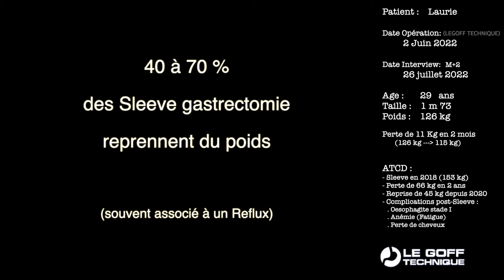Extrait Interview Laurie - 40 à 70 pour cent des Sleeve reprennent du poids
Extrait Interview Laurie
40 à 70 pour cent des Sleeve reprennent du poids